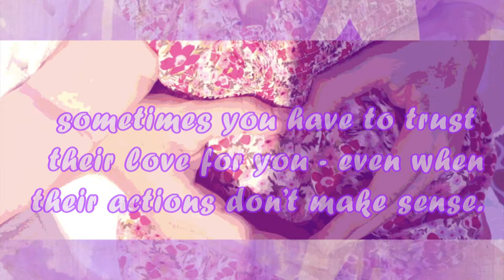talk me down